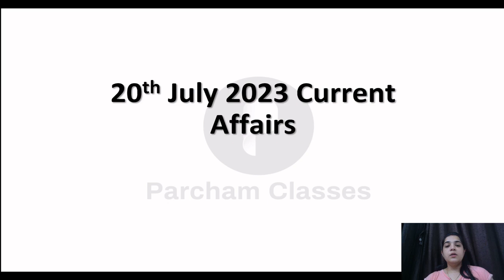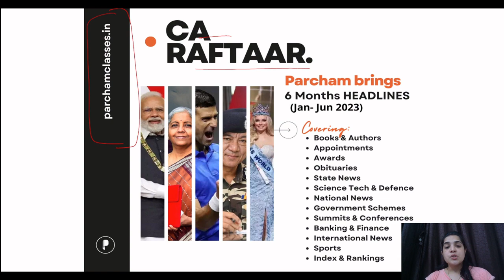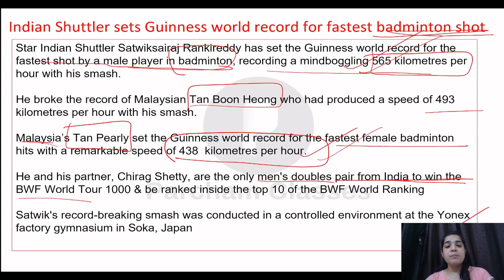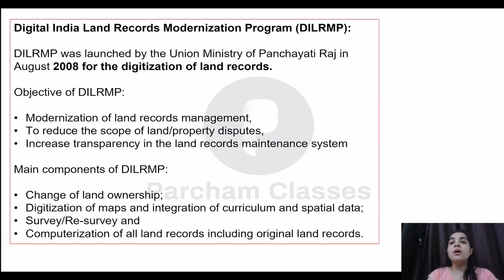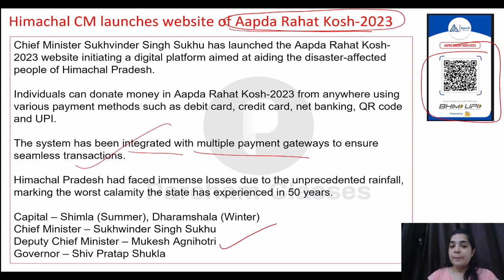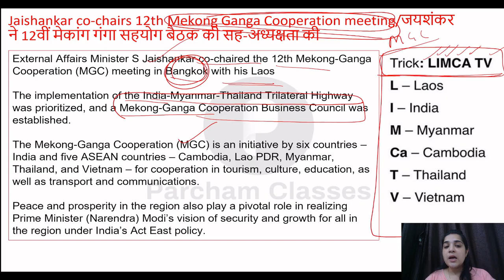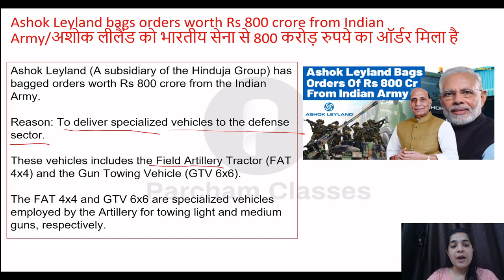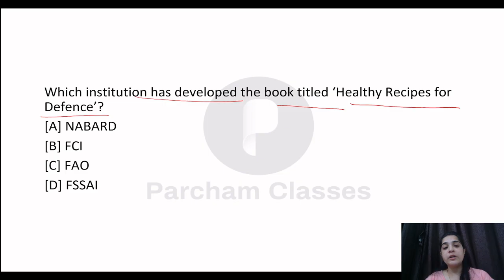20 Jul Current Affairs 2023 | Daily Current Affairs | Current Affairs Today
In this video, we will discuss the Important Current Affairs Daily for 20 Jul 2023. To watch daily current affairs for previous dates, weekly CA, and monthly CA, follow the links given below.